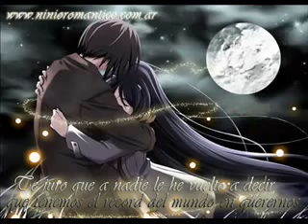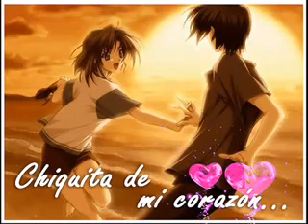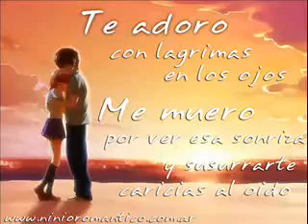te siento de solo pensar.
Cuando recuerdo tus besos busco tranquilo lugar donde apoyar mi cabeza
donde poner a soñar respirar en la penumbra suspirando de a pocos te siento de solo pensar.